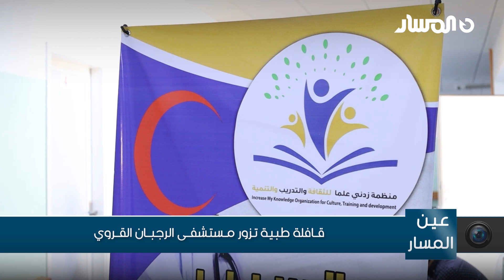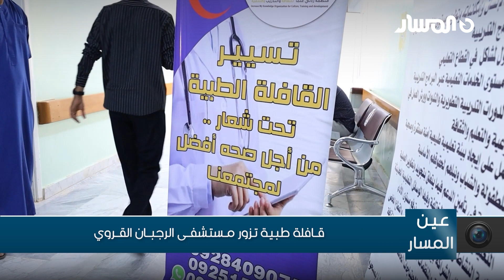قـافلة طبية تزور مـستشفـى الرجبـان القـروي